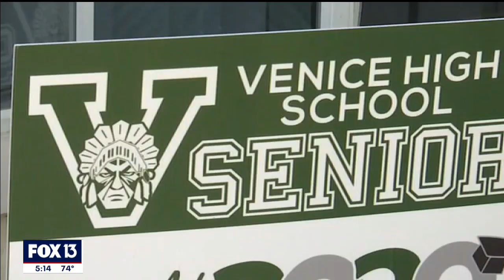Venice parents put together 'real' prom for senior class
After Sarasota County schools put restrictions on prom festivities, some parents decided to throw their own prom.

Sarasota County schools gave prom the green light, but took away dancing and added in seating charts.

But before the district's prom plans were released, parents Stephanie Accardi, Gail Wendt and Pam Syx heard parents at two schools in Charlotte County were already planning proms outside of the school system. So they started planning a prom of their own at Plantation Country Club.